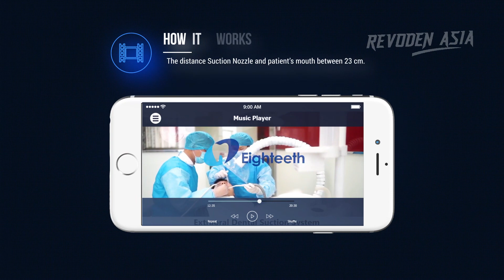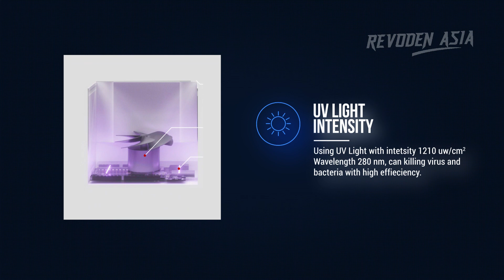VACSTATION EIGHTEETH SPECIFICATION AEROSOL VACUUM EXTRAORAL DENTAL VACUUM SYSTEM DOKTER GIGI DENTIST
VacStation

Extraoral dental vacuum system

VacStation adalah alat penghisap aerosol ekstraoral untuk mencegah darah, ludah, debu, dan zat lain agar tidak menyebar dalam perawatan gigi seperti pengeboran kecepatan tinggi, laser gigi dan prosedur electrosurge, dll.